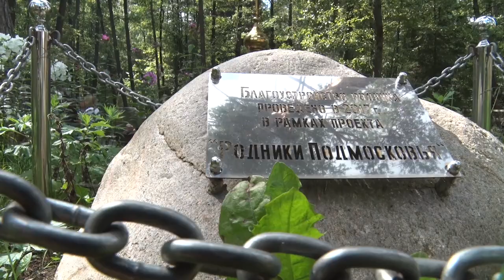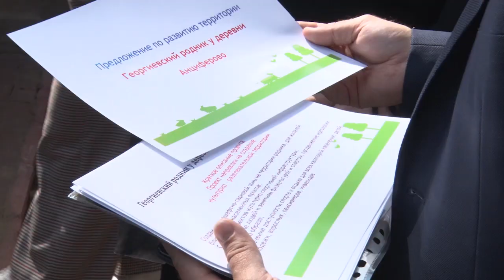В лесах организуют места отдыха